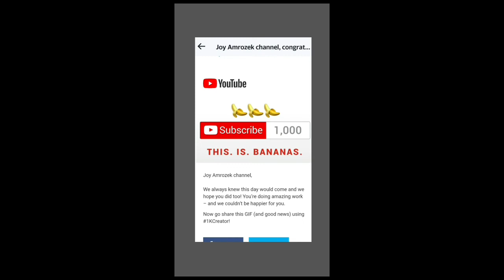HAPPY 1000 SUBSCRIBERS | Joy Amrozek Channel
Thank you very much sa lahat ng nagmahal at sa mga mag mamahal pa.